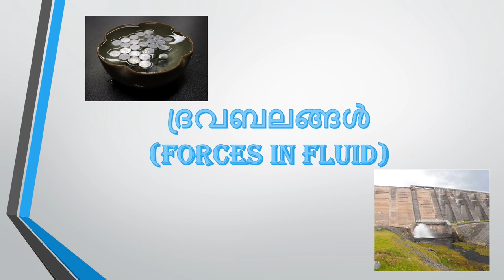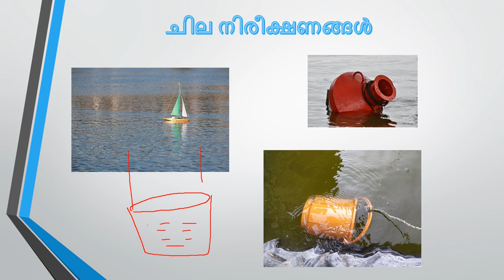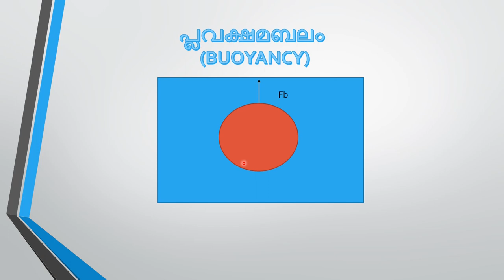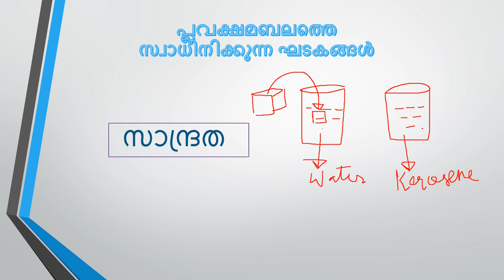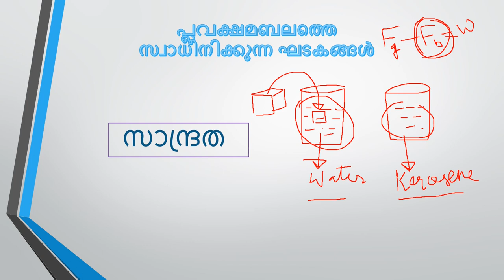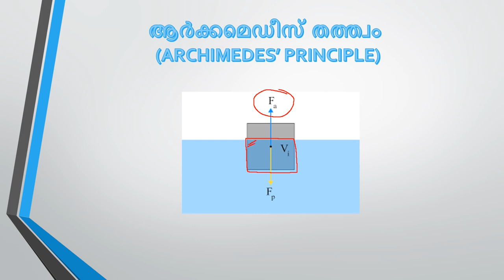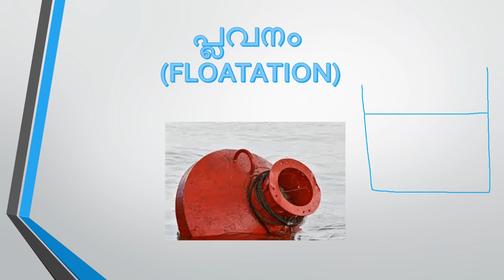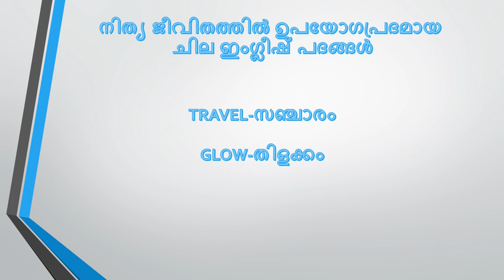FORCES IN FLUID (ദ്രവബലങ്ങൾ ഭാഗം) | Malayalam | Science | Class 9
This video explains some principles about forces working in fluid-like- Pascal’s law, Archimedes
principle etc.

Taught by: Ebrahim Sohail Haris
Reviewed by: Ahmed Uvais
Edited by: Rahul Tullibilli